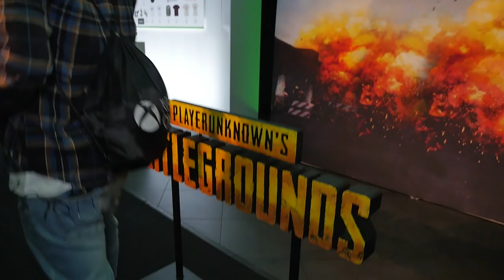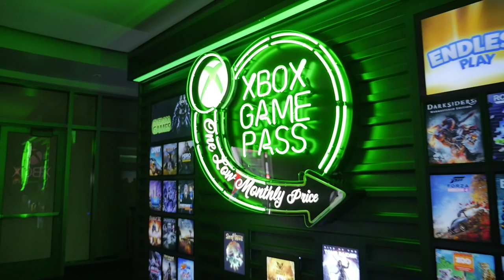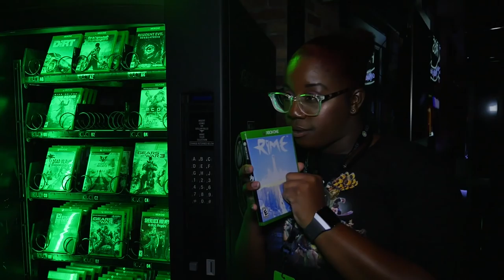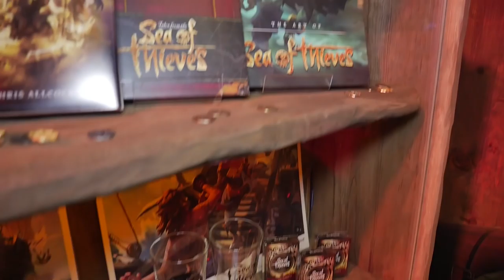Así es el E3 de Xbox - E3 2018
Este año Microsoft mueve su showcase fuera del Convention Centre. En el Microsoft Theater los jugadores pueden probar algunos de los juegos de la compañía, como Forza Horizon 4 o Ori and the Will of the Wisps, disfrutar de títulos third party en Xbox One X, participar en concursos y obtener regalos. Daniel Herández, community manager de Xbox España, nos enseña su espacio.